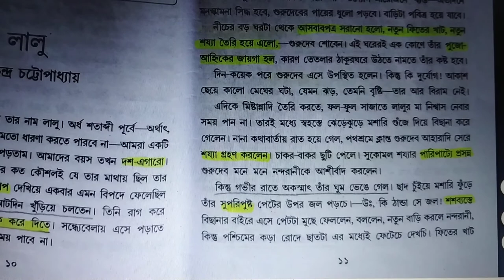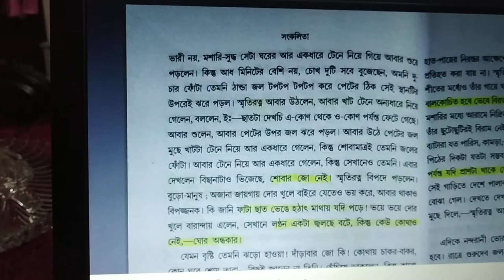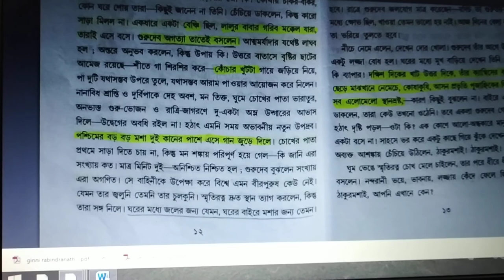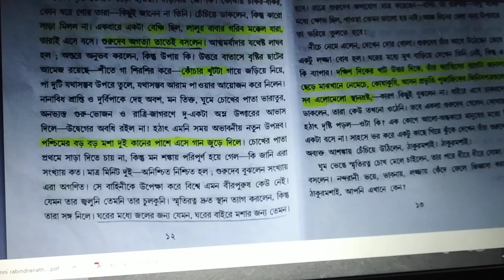Lalu by Sarath chandra chatterjee (1st part-for class 8&10)